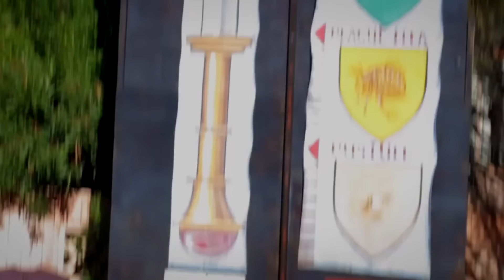Student Days at the Arizona Renaissance Festival